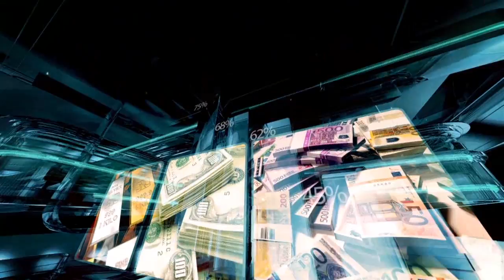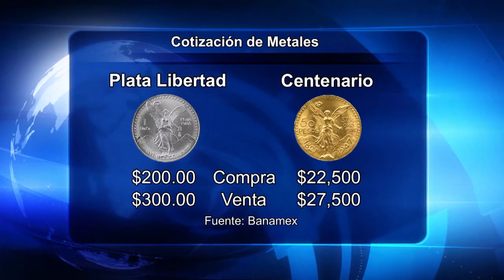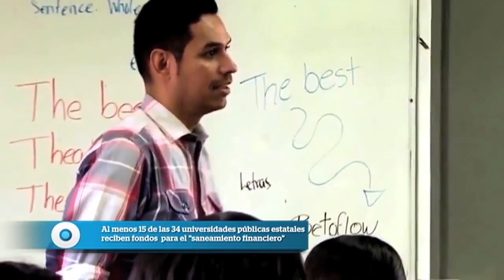FINANZAS CON HECTOR POLO EN 12 NOTICIAS COZUMEL - 18 MAR 2016